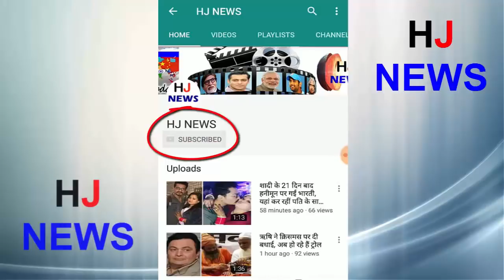भूल जाओ कपड़े इस्त्री करने का पुराना तरीका, आ गया ये..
There are so many things that look very easy to see, but there is a disadvantage in doing them. One of such things is ironing on clothes. It seems very simple to look at, but when one has to correct right then it becomes very confused
If you are also worried about pressing the clothes then your problems will soon be overcome. These days, a machine video of a machine is becoming viral on social media. In this video you will see how your clothes are seen in a very effective way by pressing out of the machine.
You will feel so much pleasure on how to iron your clothes, this machine is dealt with well in a few minutes and
At one point in your mind this idea will definitely come, I wish I could have this machine
HJ NEWS !!